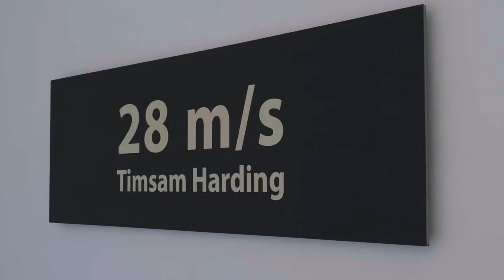Timsam Harding - 28 m/s | INICIARTE